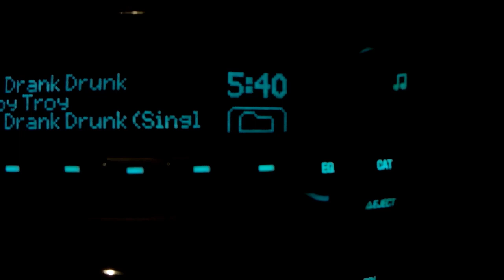BULL RED RUN !!!! | SURF FISHING GALVESTON TX | BOLIVAR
3rd Coast Fishin travels to Rollover Pass in Galveston, Texas / Bolivar, Texas and catches a huge Redfish (AKA BULL RED) while surf fishing the beach.

PLEASE BE SURE TO LIKE THIS VIDEO!

  *Place

✅ ABOUT 3RD COAST FISHIN ✅
  *3rd Coast Fishin - You will be following me and my buddy's on fishing trips and getting tips, tricks, and hacks of fishing.
We will be taking trips all around the gulf coast meeting all kinds of people fishing all kinds of different styles with different baits to see what really is the best.

🔴For Videos on Fixing Boats🔴

REACTION TACKLE
FINATICAL GEAR